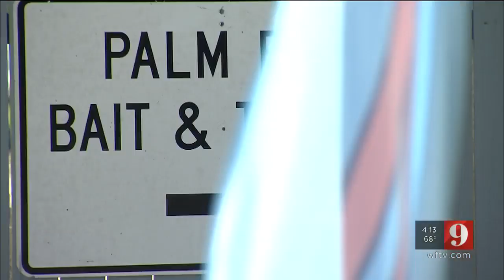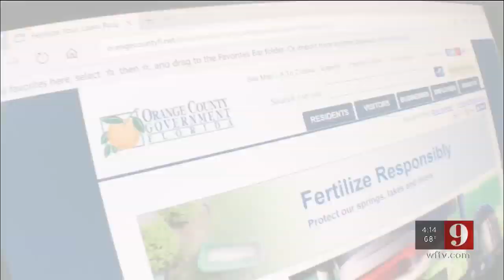Video: Cause of red tide can be traced to Central Florida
Red tide and toxic algae devastated coastal communities across the state this year.